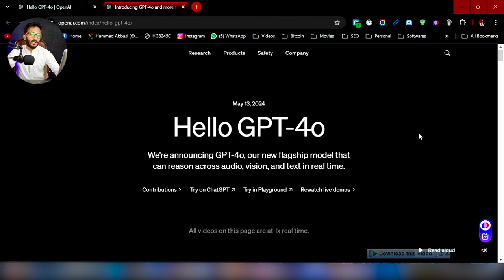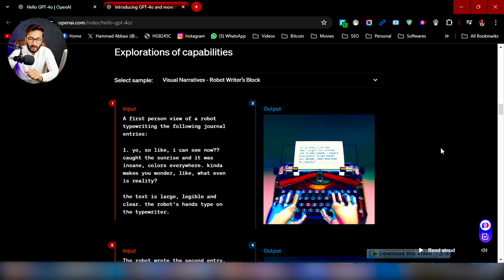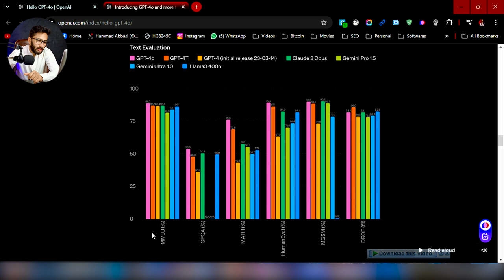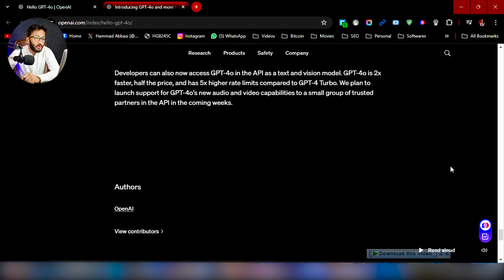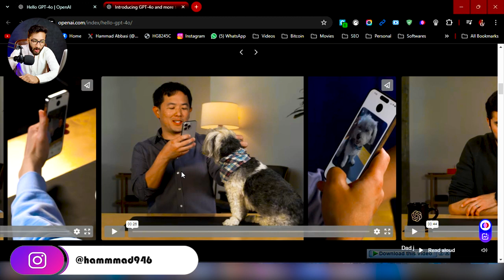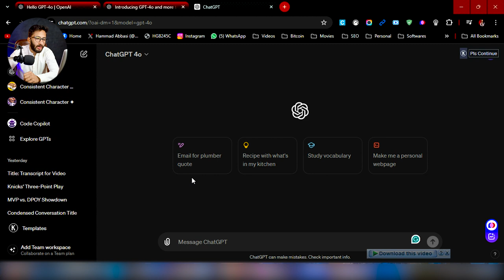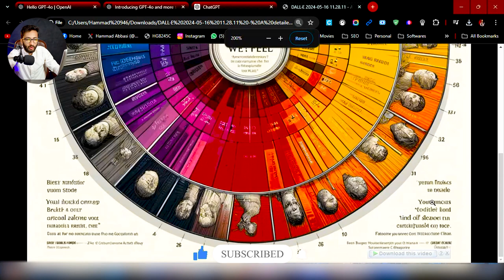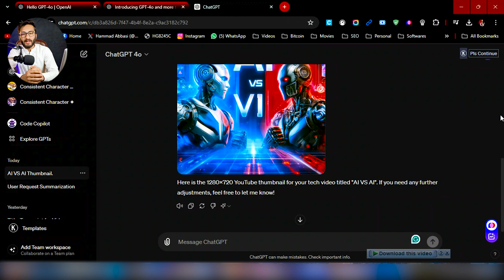🚀 Unveiling ChatGPT-4o: The Future of AI Conversations! 🤖🎥 OpenAI ChatGPT-4o Demo in Urdu/Hindi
𝐇𝐞𝐥𝐥𝐨 𝐄𝐯𝐞𝐫𝐲𝐨𝐧𝐞,😊
Welcome to our exciting demo of ChatGPT-4o! 🚀
In this video, we unveil the latest advancements in AI conversations with OpenAI's ChatGPT-4o. Watch as we demonstrate practical use cases and explore how this powerful AI chatbot can revolutionize the way we interact with technology.

This demo is presented in Urdu/Hindi, making it accessible for a wider audience. Learn how ChatGPT-4o can assist in various tasks, from answering questions to generating content, and see the future of AI in action!

In this video, I tell you about 🚀 Unveiling ChatGPT-4o: The Future of AI Conversations! 🤖🎥 OpenAI ChatGPT-4o Demo in Urdu/Hindi  by Hammad 946